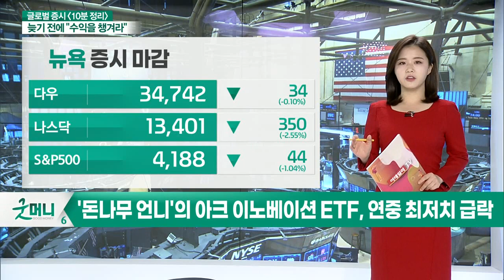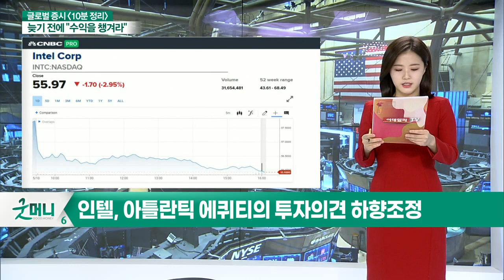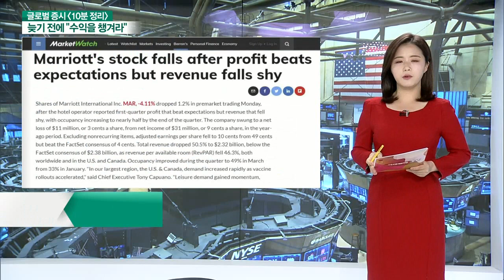'돈나무 언니'의 아크 이노베이션 ETF, 연중 최저치 급락 / 인텔, 아틀란틱 에퀴티의 투자의견 하향조정_글로벌 증시 마감 (20210511)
- '돈나무 언니'의 아크 이노베이션 ETF, 연중 최저치 급락
- 인텔, 아틀란틱 에퀴티의 투자의견 하향조정
- 치폴레, 시간당 임금 15달러로 인상… 추천 보너스 도입
- 메리어트 인터내셔널, 매출 컨센서스 하회에 주가↓